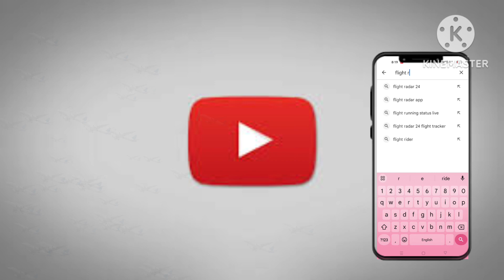mobile sai airplane kais dekh! mobile sai udhti havyijhaja ki puri details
mobile sai aasman ki havyijhaj
mobile sai aasman ki udhti airplane ko kais dekhe
gher kai upper. s Jaa rhi plane ki details
gher kai upper Jaa rhi airplane ki details
  aasaman m ud rhi havyi jahaj ki saari details
 aakash m ud rhi plane ko kais dekhe